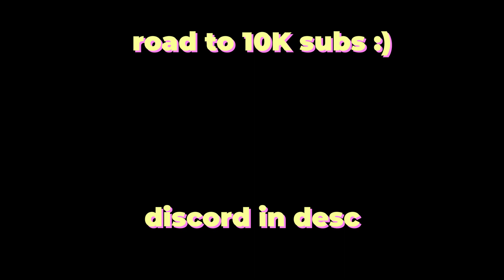So I Did The MOST INSANE BLOCK CLUTCH..🧱😱🔥- Roblox Bedwars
I did the most INSANE block clutch ever - roblox bedwars